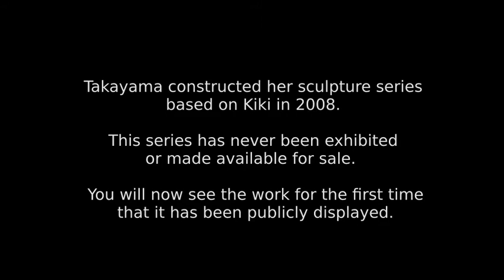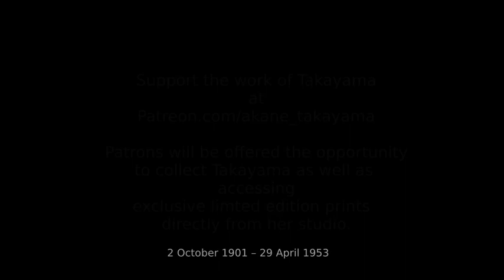The Kiki de Montparnasse Sculpture series by Akane Takayama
The Kiki de Montparnasse Sculpture series by Akane Takayama was created in 2008. This is the first time it has been shown to the public. The video starts by looking at Takayama as an artist, moves on to consider the life of Alice Prin, Kiki, and then shows the sculptures created by Takayama.

The video itself presents a powerful discourse about male patriarchy in the life of a female artist.

You can also support and get access to original Takayama art

Copyright credits and notices.

The original artwork of Akane Takayama is her intellectual property and she has copyright control over that work.